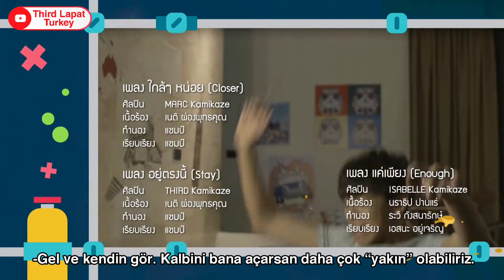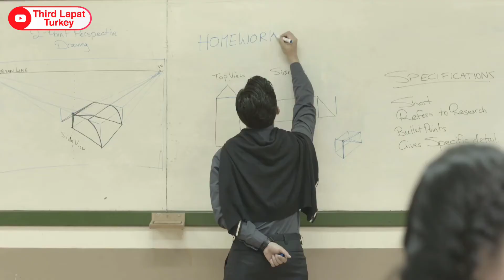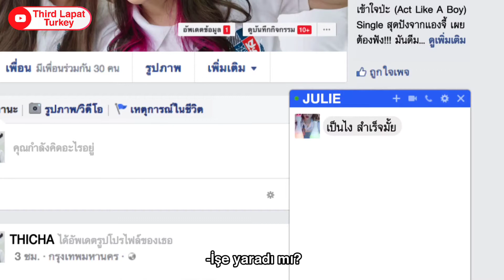21 Days Türkçe Altyazılı izle (I Love You) Third Marc Isabelle Kamikaze @kamikaze_music EP.1(1/2)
21 Days Türkçe altyazılı izle
21 Days Türkçe çeviri

Third Lapat Ngamchaweng / Third Kamikaze / Third TRINITY
Third Lapat Ngamchaweng / Third Kamikaze / Third TRINITY / Jackıe Jackrın / L'OFFİCIEL

Third Lapat
Third Kamikaze
Third TRINITY
Third Reminder
Third Lapat Ngamchaweng
Third Love Warning
Kamikaze Music Label
Kamikaze Newcomers
Kore
BTS
Kore Klip
Tayland Klip
Kore müzik
Kore Pop
Tayland Pop
Jackie Jackrin Kungwankiatichai
Porsche Sivakorn
Porsche Kamikaze
VRP
Porsche Sivakorn Adulsuttikul
Jamy Jamess
4Nologue
4Nologue Artist
Third Kamikaze Clip Klip

Third Lapat Ngamchaweng / Third Kamikaze / Third TRINITY / Third Kamikaze 2021

Third Lapat
Third Kamikaze
Third TRINITY
Third Reminder
Third Lapat Ngamchaweng
Third Love Warning
Kamikaze Music Label
Kamikaze Newcomers
Kore
BTS
Kore Klip
Tayland Klip
Kore müzik
Kore Pop
Tayland Pop
Jackie Jackrin Kungwankiatichai
Porsche Sivakorn
Porsche Kamikaze
VRP
Porsche Sivakorn Adulsuttikul
Jamy Jamess
4Nologue
4Nologue Artist
Aıs Thailand + Disnep
Third Lapat Ngamchaweng Jackie Jackrin Porsche Sivakorn Jamy Jamess Third Lapat Third Kamikaze

Third Lapat
Third Kamikaze
Third TRINITY
Third Reminder
Third Lapat Ngamchaweng
Third Love Warning
Kamikaze Music Label
Kamikaze Newcomers
Kore
BTS
Kore Klip
Tayland Klip
Kore müzik
Kore Pop
Tayland Pop
Jackie Jackrin Kungwankiatichai
Porsche Sivakorn
Porsche Kamikaze
VRP
Porsche Sivakorn Adulsuttikul
Jamy Jamess
4Nologue
4Nologue Artist
Kz